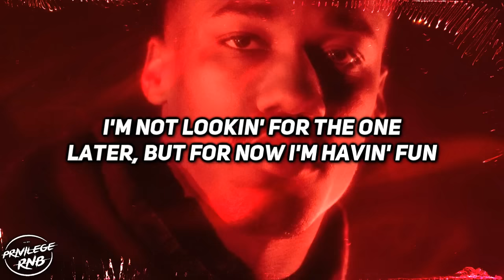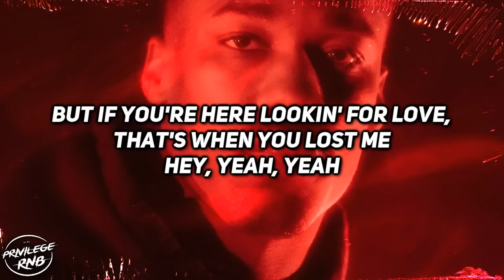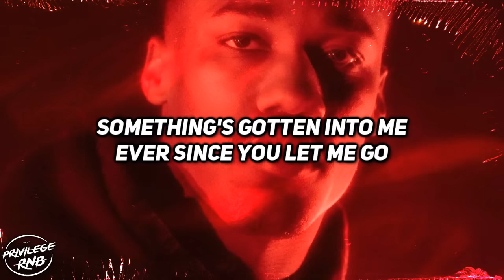Giveon - Lost Me (Lyrics)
Quotable Lyrics:
We can kiss, we can touch and do it often (Ooh, ooh)
But if you're here lookin' for love, that's when you lost me (You lost me, you lost me)